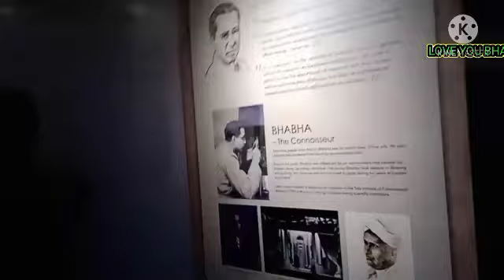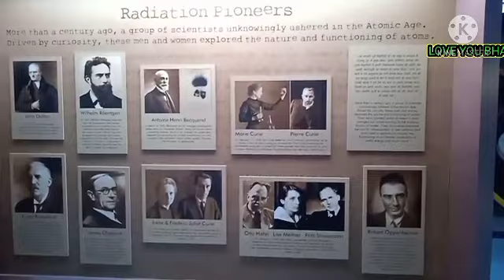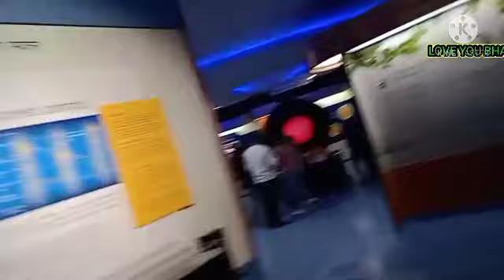परमाणु विधुत दर्शन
इस विडीओ में आपको भारत और विश्व में परमाणु शक्ति और भारतीय सन्यन्त्र के दर्शन होंगे